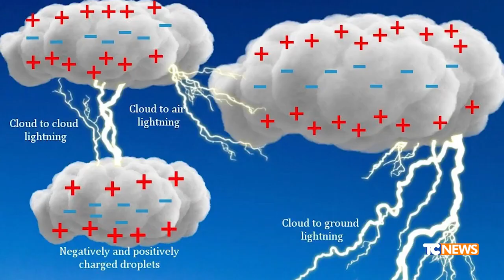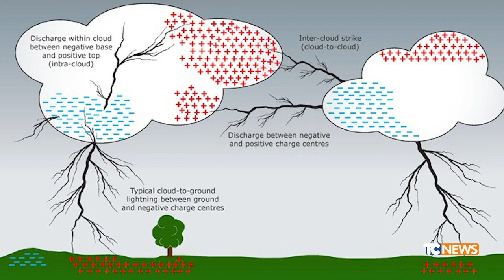Fulmini: cosa sono, come si formano e cosa fare per proteggersi - con il dott. Samuele Venturini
Cosa sono i fulmini e come si formano? E' un fenomeno in aumento? Ne parliamo con l'esperto biologo e ricercatore dott. Samuele Venturini